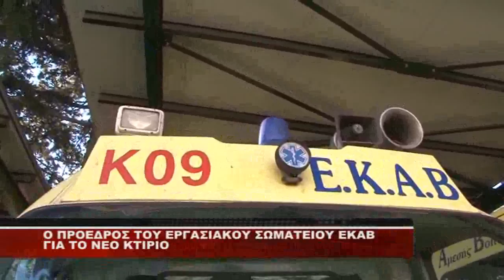O ΠΡΟΕΔΡΟΣ ΤΟΥ ΣΩΜΑΤΕΙΟΥ ΕΡΓΑΖΟΜΕΝΩΝ ΕΚΑΒ ΘΩΜΑΣ ΣΑΡΑΦΙΔΗΣ ΣΤΟ WEST ΓΙΑ ΤΑ ΖΗΤΗΜΑΤΑ ΤΟΥ ΕΚΑΒ